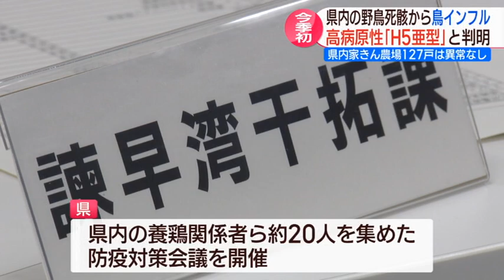【長崎】野鳥の死骸から鳥インフル陽性 県が防疫対策会議 県内の家きん飼育農場に異常なし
諫早市の小江干拓地で１２日に市民が見つけた野鳥の死骸から鳥インフルエンザウイルスが検出され、高病原性の「Ｈ５亜型」と確認されました。

国立環境研究所（茨城県つくば市）で検体の遺伝子検査をした結果、１８日、Ａ型の鳥インフルエンザウイルスが検出され、２０日、高病原性「Ｈ５亜型」と確認されました。
県は、県内の養鶏関係者ら約２０人を集めた防疫対策会議を開き、農場周辺の消毒の徹底や防鳥ネットの点検などをお願いしました。

県農林部・綾香直芳部長：
「鶏舎の周りには既にウイルスが迫ってきていること、それから潜んでいること、これを改めて強く認識していただきたい」

県内の家きん飼養農場１２７戸で異常は確認されておらず、消毒用の石灰もすでに散布済みです。また、夕方には関係部局を集めた警戒連絡会議を開き、県内に４カ所ある生きたニワトリを食肉用に処理する「食鳥処理場」や動物園の鳥に異常がないことを確認しました。